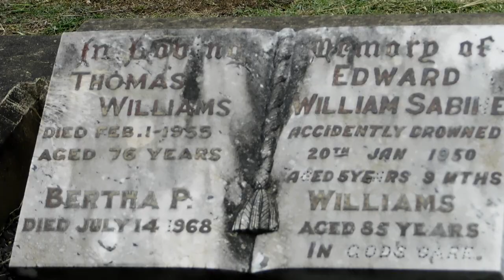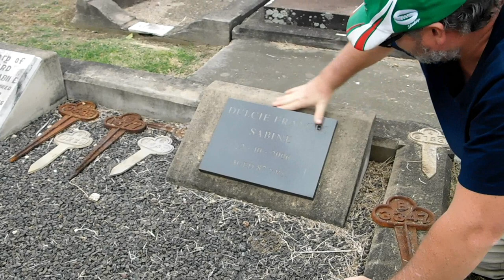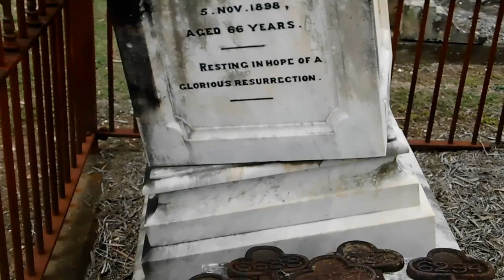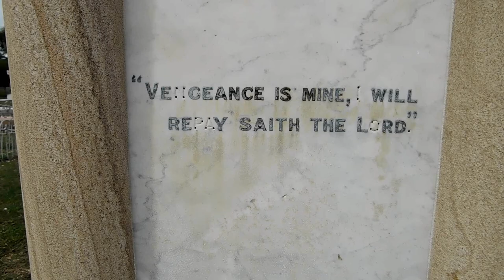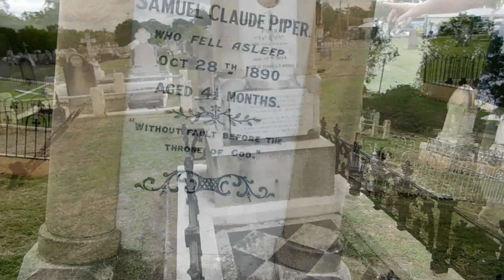Very Old Cemetery | Forgotten | Damaged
We take a stroll around the Ipswich Cemetery .. sadly a lot have not weathered well , then there are some amazingly tall decorative ones ...Thanks for being a part of The Simple Joys, Thanks for Watching .

Hey Guys , Since Youtube is Disabling comments on Videos ..Please leave comments in the Community Tab so we can interact with you all..we miss being able to chat through the comment sections on Videos or on a video with Comments ..like this one .. Thanks..hopefully youtube gets its sorted quickly ❤

On this channel you can expect to see vlogs, LOTS of animals.. Diesel the Great Dane, Billy the goat & Many More! Wild animal rescue and releases,lifestyle entertainment and daily life in the country .oh and LOTS OF FUN!. Sit back,relax and share a smile with us.